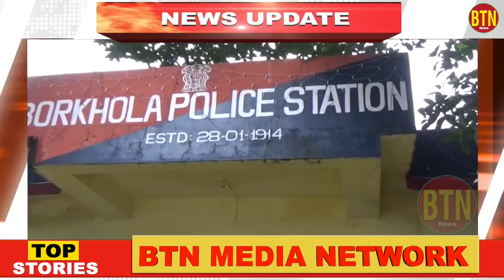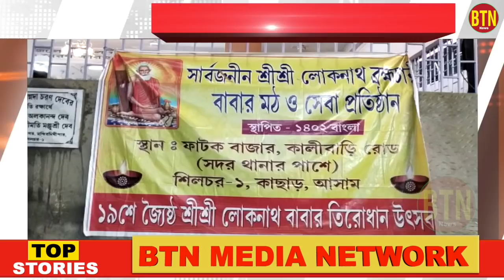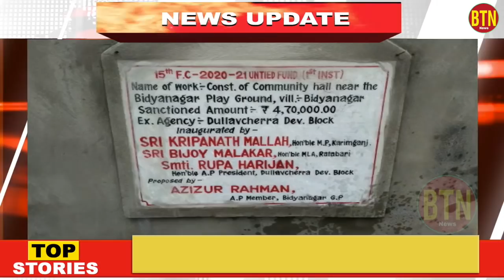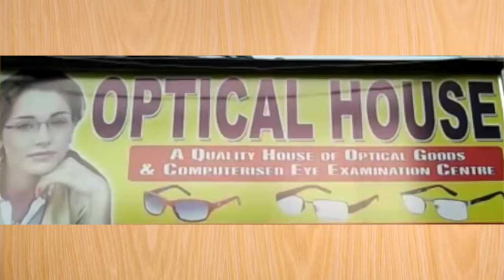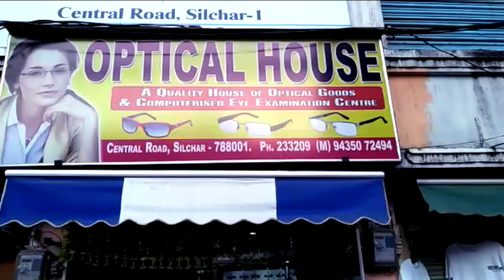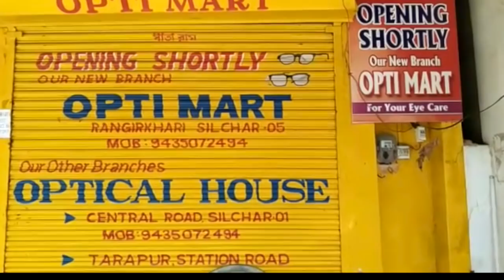BTN DAILY NEWS || 3 JUNE 2022